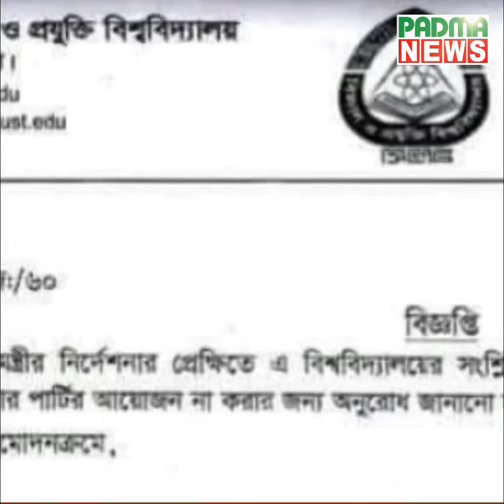ইফতার পার্টি না করার অনুরোধের বিষয়ে শাহজালাল বিশ্ববিদ্যালয়ে নতুন বিজ্ঞপ্তি